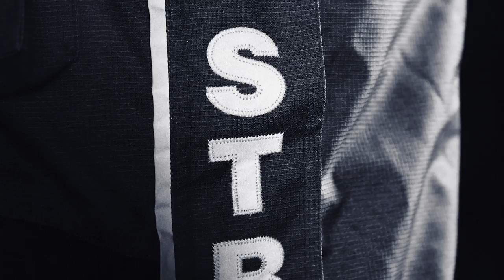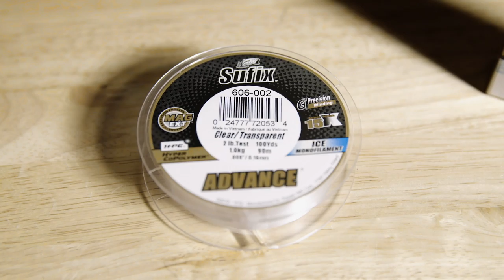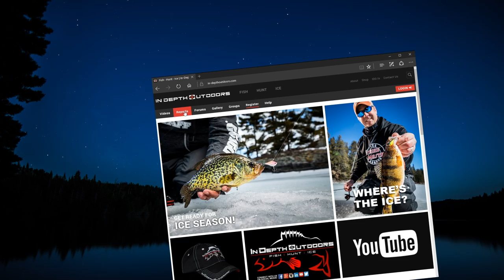IFISH PRO's and VMC Rattle Spoons for Giant Early ICE Walk Out Walleyes in Northern Wisconsin S15 E4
James Holst and PJ Vick fish early ice in northern Wisconsin for big walleyes.  They targeted a transition area from deep water to a weedy bay using I fish Pro's and VMC Rattle spoons.  If you want to talk to us about this episode, join our website and forums!